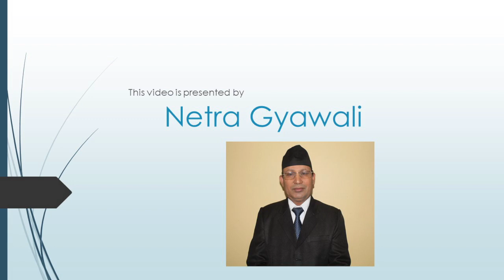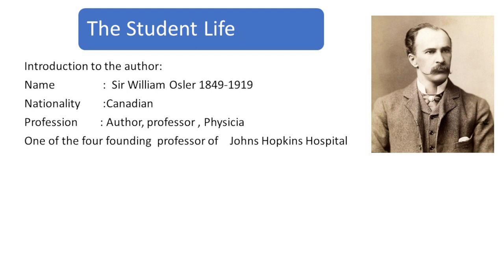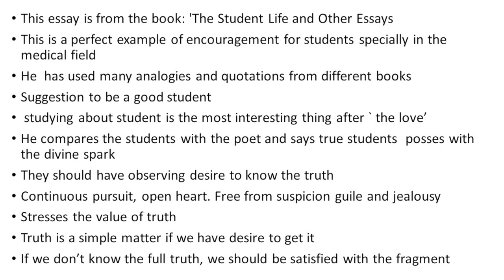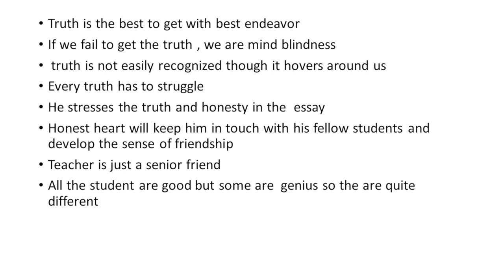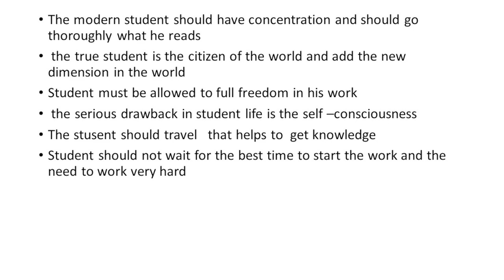THE STUDENT LIFE BY SIR WILLIAM OSLER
Very  useful video to the genuine students, The writer encourages the students to climb the ladder of success.